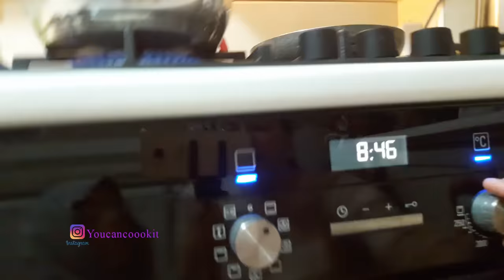TRİLECE/ RECETE ME TE THJESHTE SKA. Shpjeguar me te gjitha detajet.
Receta shqip trilece . Si te gatuaj me recet en e  trilece s me pak veze dhe kollaj ne kushte shtepie.

RECETA SHQİP TRİLECE

KEKU
5 veze
1, 1/2 gote uji miell
1 gote sheqer
1 sode buke
1 vanilje
Te bardhat me gjysmen e sheqerit rrihen derisa shkuma nuk bie nga tasi. Te verdhat me sheqerin qe ka mbetur rrihen derisa ngjyra e verdhe tu hapet pak.
Matur me gote standarte 200 ml.
1 gote uji me miell = 100 g
1 gote uji sheqer = 168g

SHERBETİ İ KEKUT
5 gota qumesht (1lt qumesh)
4 luge sheqer
trazohen mire derisa sheqeri te tretet

KREM KARAMELİ
7 luge sheqer
Nje kuti pana kuzhine (200ml)
1 luge embelsirash gjalpe.
Kur sheqeri ndryshon ngjyrën, shtoni panen dhe perzieje. Lëreni të ftohet.

SHTRESA KREMOZE
1 kuti pana (200ml)e rrahur me mikser ose shllak embelsirash. Nje shtrese e holle mbi kek qe keku mos te na e pije karamelin qe ka persiper.

TÜRKÇE/ TRİLECE

KEK KISMI
5 yumurta
1, 1/2 su bardağı un
1 su bardağı şeker
1 paket kabartma tozu
1 paket vanilya
Yumurta akıları tastan düşmeyecek şekilde şekerin yarısıyla çırpılır. Sarıları kalan şekeriyle rengi açılana kadar çırpılır.

SÜT ŞERBETİ
5 bardak süt (1lt süt)
4 yk şeker
Seker eriyene kadar karıştırılır

KARAMEL KISMI
7 yk şeker
1 kutu krema
1tatlı kasığı tereyağ
Şeker renk değiştirince krema eklenir ve karıştırılır. Soğumaya bırakılır.

KREMASI
2 paket krem şanti

ENGLİSH RECIPE/ TRİLECE

PASTRY
5 eggs
1, 1/2 cup all purpose flour
1 cup sugar
1 packet of vanilla
1 packet baking powder .10gr.
Beat the egg whites with half the sugar until the whipped foam doesn't fall from the bowl. Then beat the egg yolks with the remaining sugar until their yellow color brightens a little.

MİLK MİXTURE
4 cups milk
1 cup sugar
Mix them very well until the sugar completely dissolves

CARAMEL SAUCE
7 tbsp sugar
200 gr heavy cream
1tsp butter
When the sugar changes color, add the butter,
add the heavy cream and mixe. Leave to cool.

CREAMY LAYER
Whip 200 grams of heavy cream using an electric mixer and spread it in a thin layer over the cake making sure the cake won't absorb the caramel sauce on the top of it
(whipped cream)

İTALİANO / RICETTA / TRİLECHE

PASTICCINO
5 uova
1, 1/2 tazza di farina per tutti gli usi
1 tazza di zucchero
1 bustina di vaniglia
1 bustina di lievito per dolci .10gr.
Montare gli albumi con metà dello zucchero fino a quando la schiuma montata non cade dalla ciotola. Poi sbattete i tuorli con lo zucchero rimasto fino a quando il loro colore giallo non si schiarisce leggermente.

MİLK MİXTURE
4 tazze di latte
1 tazza di zucchero
Mescolare molto bene fino a quando lo zucchero non si sarà completamente sciolto

SALSA AL CARAMELLO
7 cucchiai di zucchero
200 gr di panna
1 cucchiaino di burro
Quando lo zucchero cambia colore, aggiungi il burro,
aggiungere la panna e mescolare. Lasciar raffreddare.

STRATO CREMOSO
Montare 200 grammi di panna montata utilizzando una frusta elettrica e stenderla in uno strato sottile sulla torta assicurandosi che la torta non assorba la salsa al caramello sopra di essa
(panna montata)

Ju befte mire!
Afiyet olsun!
Bon appetit!

Nese ju pelqeu videoja mos harroni t'i jepni "Like" duke me mbeshtetur qe te krijoj video te tjera te tilla, nese deshironi te viheni ne dijeni te nje videoje te re thjesht abonohuni (eshte falas) ne kanalin tim dhe do t'ju vije nje njoftim sa here qe "You can cook it" te kete postuar nje video te re.